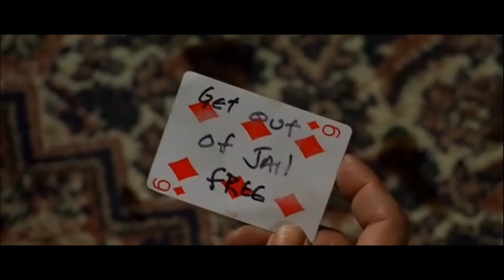Hell ride Best part of, and music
Hell ride movie of tarantino. Best part of it, and some pictures and music at the end of the video. Visit me in facebook, (Nicefile).Thanks for whaching and comment.